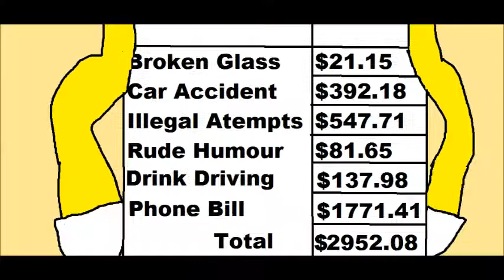SpongeBob's Revenge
Time for another SpongeBob episode. This took 5 hours making this video because one of the animations was really long especially sketching the grass and the bill.

This was the 100 subscribers video and I was quite late.

Music Used
Dragon House By Chiang - Inspired by Panchitomatrix
Braken - To The Stars - Inspired by Shanmurgan Ashok

Animatioins Used
Movie Maker
Microsoft Paint